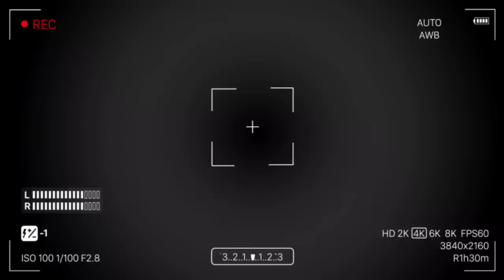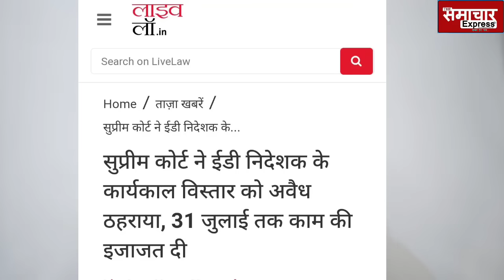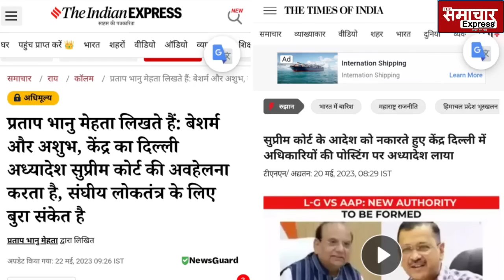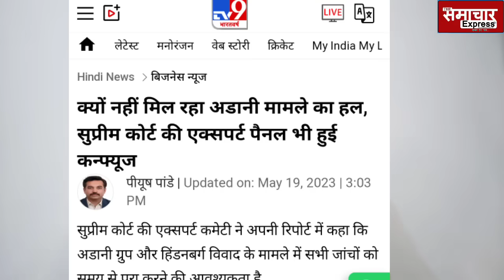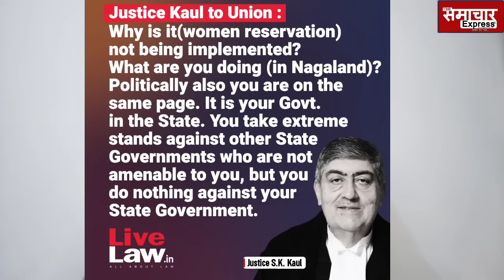सुप्रीम कोर्ट में मोदी सरकार ने की 3 भद्दी मनमानी,अब CJI चंद्रचूड़ की अग्निपरीक्षा, फेल हुए तो....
सुप्रीम कोर्ट में मोदी सरकार ने की 3 भद्दी मनमानी,अब CJI चंद्रचूड़
की अग्निपरीक्षा, फेल हुए तो.
Ed chief director sanjay kumar mishra extension supreme court petition
दुष्यंत दवे की हुंकार से एक्शन में CJI चंद्रचूड़, मोदी-शाह को सुप्रीम कोर्ट में घसीटा, BJP में हड़कंप
Dushyant dave on cji chandrachud advocate vishal tiwari,
इस धाकड़ वकील ने CJI चंद्रचूड़ को भरदम सुनाया, साफ कहा-फेल
हो गए आप, मोदी सत्ता को भी रगड़ा
Senior advocate writes on supreme court must be proactive, dushyant dave lesson to cji chandrachud
सुप्रीम कोर्ट में राहुल गांधी ने गिनवा दी पूर्णेश मोदी और गुजरात हाइकोर्ट की गलतियां, कोर्टरूम में 10 दमदार दलील
सुप्रीम कोर्ट में पूर्णेश और गुजरात हाइकोर्ट के फैसले के खिलाफ
राहुल गांधी की दमदार दलील
Rahul gandhi supreme court against gujrat highcourt judgement and purnea modi purnesh
CJI चंद्रचूड़ से घबराए राहुल गांधी पर केस करने वाले पूर्णेश
मोदी, सुप्रीम कोर्ट में लगे गिड़गिड़ाने!
Purnea modi I. Rahul gandhi modi surname case file caviet in supreme court
राहुल गांधी के बाद अब जज से भी मोदी सत्ता ने लिया बदला, भड़क उठे CJI चंद्रचूड़  john sathyan madras high court judge recommended by supreme court collegium headed by chu chandra hue

कॉलेजियम की चेतावनी के बाद भी केंद्र ने जॉन सत्यन को नहीं बनाया जज, 23 दिन बाद की सिफारिश पर मुहर, पीएम मोदी के खिलाफ लिखा था आर्टिकल
कॉलेजियम ने सत्यन को मद्रास हाईकोर्ट का जज बनाने की सिफारिश 17 जनवरी को की थी। लेकिन केंद्र ने आज कॉलेजियम की उन तीन साफारिशों पर अमल करते हुए आदेश जारी कर दिया जो 9 फरवरी को की गई थीं लेकिन सत्यन को जज बनाने का आदेश आज भी जारी नहीं किया गया।

राहुल गांधी की सदस्यता बहाल कराने उतरे धाकड़ वकीलों की फौज, सूरत कोर्ट की बड़ी चूक का फोड़ा भांडा
Abhishek manu singhvi expose surat court mistake,
राहुल गांधी जी की संसद सदस्यता को सूरत कोर्ट के फैसले के आधार पर रद्द कर दिया गया है।
लेकिन राहुल गांधी जी के सच और सवालों से मोदी सरकार ने कैसे नियमों को ताक पर रख इस साजिश को अंजाम दिया है,
राहुल गांधी को सजा मिलते ही वायरल हुआ CJI चंद्रचूड़ का वीडियो, मोदी सत्ता के उड़े होश
Cji chandra chud  indian express programme, ram nath goenka award cji chandrachud speech rahul gandhi ko 2 sal ki jail,
भरे कोर्ट में CJI ने खुलवाया सील बंद लिफाफ़ा, सबके सामने पढ़ना पड़ा, Adani के बाद फिर बुरी फंसी सरकार
Orop,
OROP Arrears | After Defence Ministry Cites Difficulty In Clearing Rs 28,000 Crores Dues In One Go, Supreme Court Extends Timeline
CJI DY Chandrachud refuses to accept the sealed cover submitted by the Centre in the OROP arrears case.

"I am personally averse to sealed covers. There has to be transparency in court. This is about implementing the orders . What can be the secrecy here?"- CJI

2021 में ही Adani बर्बाद हो गए होते, लेकिन हो गया बड़ा खेल, Hindenburg की भी जरूरत नहीं